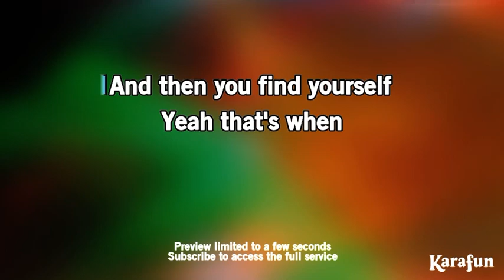Cars Find Yourself Brad Paisley Karaoke version preview KaraFun uk with lead vocal pal pitch